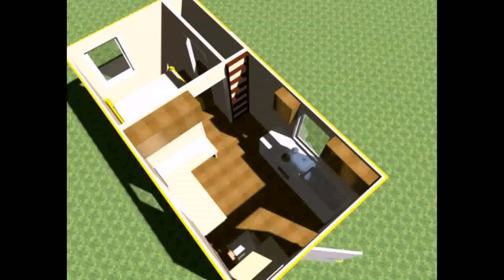3 Bedroom House Outside Design (see description)